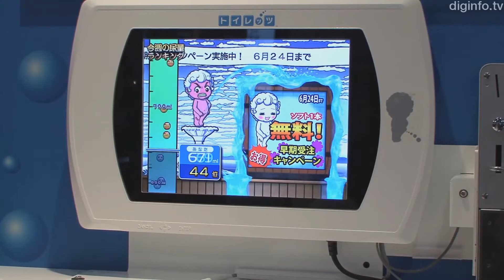FLIPERAMA DE XIXI DA SEGA - Gameplay do Boy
Para você que acha que já viu de tudo, você já viu um Fliperama de Xixi? A Sega fez um!

Twitter: @boynasc (não uso muito)

Valeuu, Faloow!